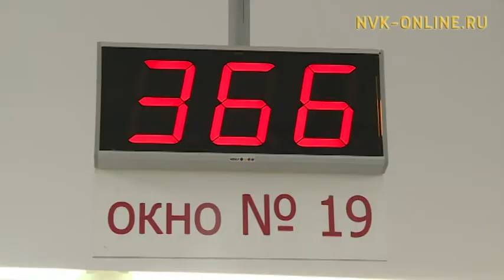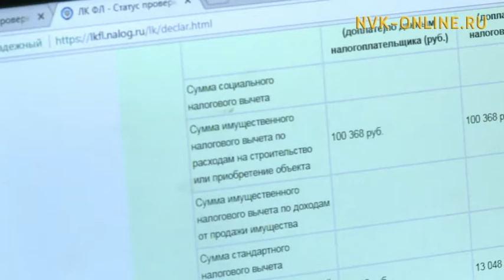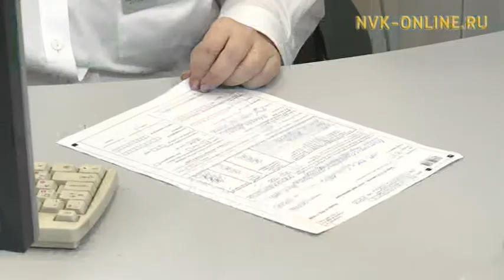Хамсаабат баайга-дуолга нолуок төлөбүрүн болдьоҕо бүтэрэ 1 нэдиэлэ хаалла